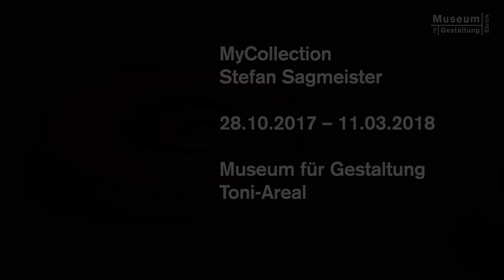Trailer: "MyCollection: Stefan Sagmeister"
Das Museum für Gestaltung bewahrt in seinen Sammlungen über 500 000 Designobjekte. Dieser immense Fundus ist Basis für das Projekt MyCollection, das mit Stefan Sagmeister eine weitere Ausgabe erfährt. Der österreichische Grafikdesigner beschäftigt sich aktuell mit dem Thema „Schönheit“. Nach eingehender Recherche im Schaudepot präsentiert er seine persönliche Auswahl von Sammlungsobjekten und kommentiert diese. Darunter sind Stücke, die allgemein als gut gestaltet und schön gelten. Speziell ist Sagmeister fasziniert von Dingen, die unabhängig von Funktion oder Gebrauch hoch ästhetisch sind. Der eigentliche Sinn einer Sammlung ergibt sich durch Auswählen, Vergleichen und Kommentieren. „MyCollection“ zeigt die gestalterischen Vorlieben von Stefan Sagmeister – ohne dass auch nur ein Objekt von ihm selbst entworfen wurde.
The Museum für Gestaltung has amassed over 500,000 objects in its collections. This immense repertoire serves as a basis for the project series MyCollection, a new version of which is now presented by Stefan Sagmeister. The Austrian graphic designer is currently examining the theme of “Beauty”. Having taken a thorough look in the archive, he presents his personal selection of objects from the collection and comments on them. They include pieces that are generally regarded as well-designed and beautiful. Sagmeister is especially fascinated by things that, independent of their function or use, are highly aesthetic. The actual meaning of a collection is first revealed by selecting, comparing, and commenting. “MyCollection” illustrates the design preferences of Stefan Sagmeister — but without a single object designed by him.